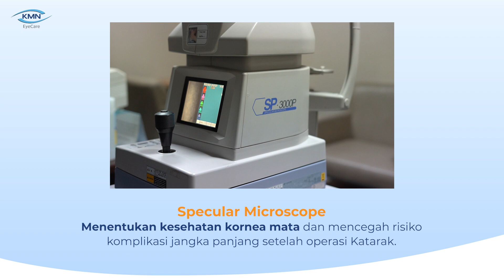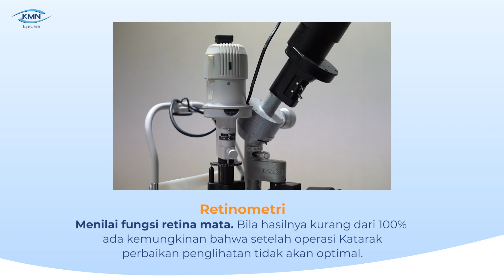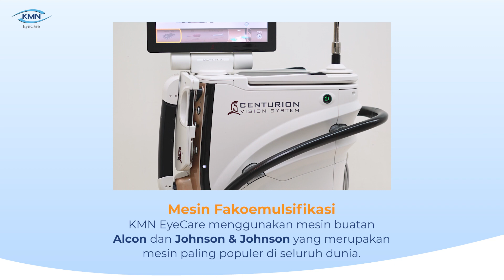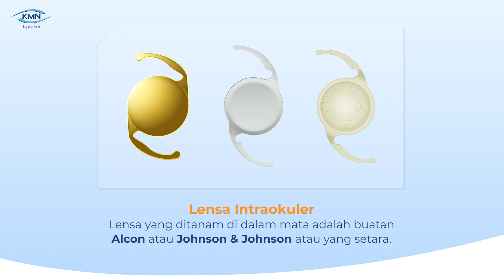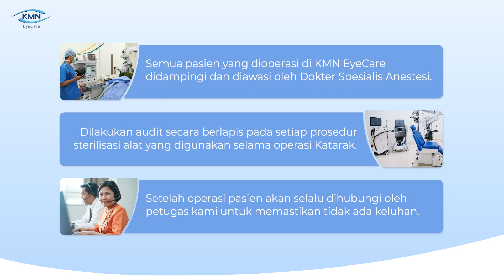Keunggulan Operasi Katarak di KMN EyeCare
Mengapa Anda sebaiknya memilih untuk menjalani operasi Katarak di KMN EyeCare?
Simak apa saja keunggulan operasi Katarak di KMN EyeCare dibanding dengan layanan kesehatan mata lainnya.
Baca informasi selengkapnya tentang layanan Katarak Kami,